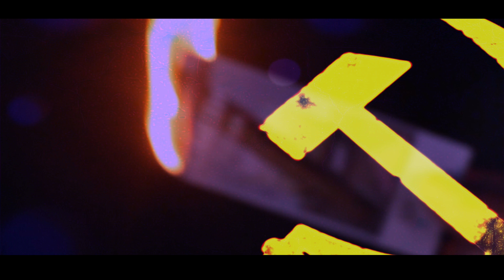Russia 🇷🇺 Big T x XDOT